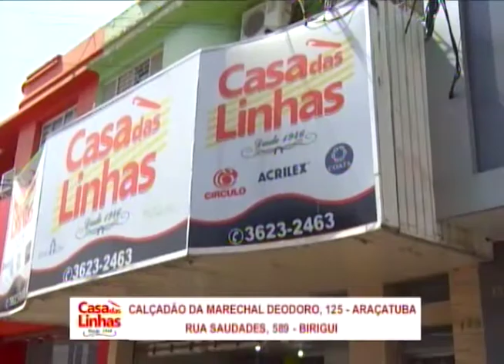Bem na Hora 05/03/18 na íntegra